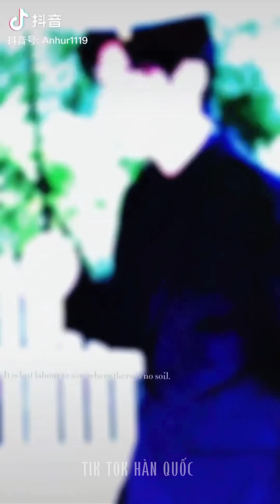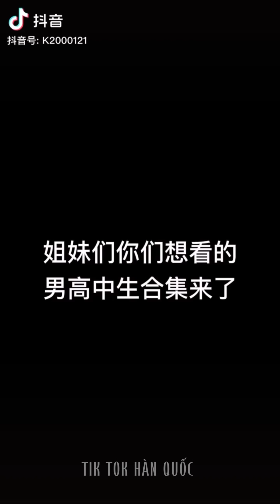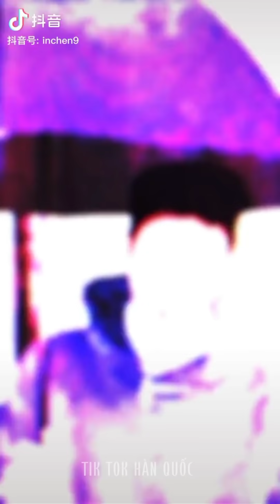💥Trai Đẹp Trung Quốc SlowMotion Hay Nhất #31 💯 Handsome Boy • Tik Tok Trung Quốc | Tik Tok Hàn Quốc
Kênh YouTube chính thức của Tik Tok Hàn Quốc